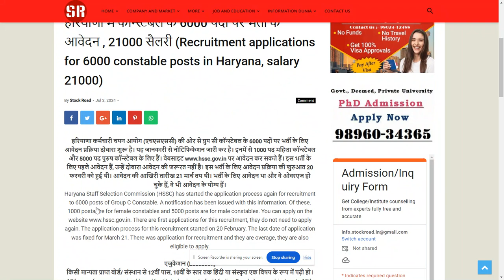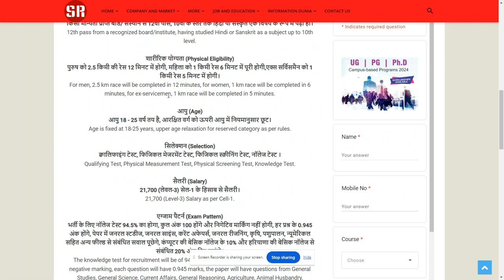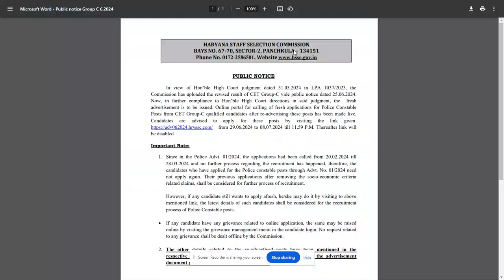Recruitment for constable posts in Haryana 2024-SearchMe (All-in-one-dunia)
हरियाणा में कॉन्स्टेबल के 6000 पदों पर भर्ती के आवेदन , 21000 सैलरी (Recruitment applications for 6000 constable posts in Haryana, salary 21000)